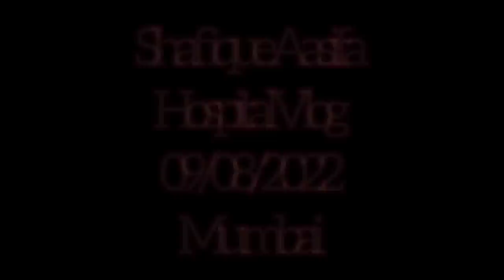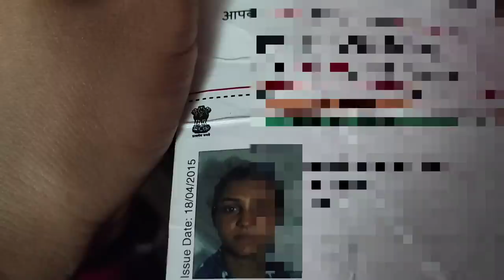Shabnam ko Leke Gaye Hospital🏥 | Kya Howa Hospital me🤔